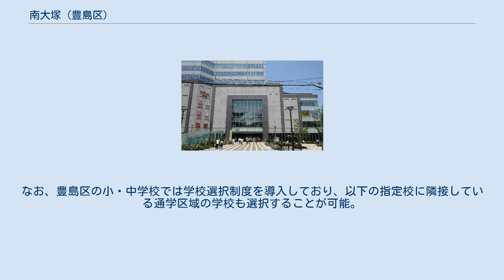南大塚 (豊島区)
日本 」 東京都 」 豊島区 」 南大塚 (豊島区) 南大塚（みなみおおつか）は、東京都豊島区の町名。
現行行政地名は南大塚一丁目から南大塚三丁目。
 豊島区東南部に位置する。
北側は北大塚・巣鴨・文京区千石、南側は文京区大塚、西側は東池袋と接していてJR山手線大塚駅南口を中心とした商業地及び住宅地として利用される。
 住宅地の地価は、2017年（平成29年）1月1日の公示地価によれば、南大塚1-4-21の地点で57万8000円/m2となっている。
 旧北豊島郡巣鴨村。
「南大塚1～3丁目」は豊島区成立時（1932年）から1969年4月1日の住居表示実施まで「巣鴨5～7丁目・西巣鴨2丁目」のいずれかに属していた。
（現「南大塚1丁目」は旧「巣鴨7丁目」）よって、南大塚3丁目にある区立中学校の名称が「西巣鴨中学校」であることも、旧地名が「西巣鴨」であったことが由来。
 ちなみに戦後、戦犯容疑者を多く収容した通称「巣鴨プリズン」（現サンシャイン60。現住所「東池袋3丁目1−1」）も「西巣鴨」が旧地名だったからで、現「北大塚1丁目」に位置する「巣鴨警察署」も同様の理由による。
 「南大塚」はこれと対をなす「北大塚」の地名（住所名）と同時に、山手線の駅名「大塚」が元で成立し、その駅名は、隣接する文京区の「大塚」から名づけられた。
よって、住民の馴染んだ駅名が元、と捉えるのが正しい。
 2017年（平成29年）12月1日現在の世帯数と人口は以下の通りである。